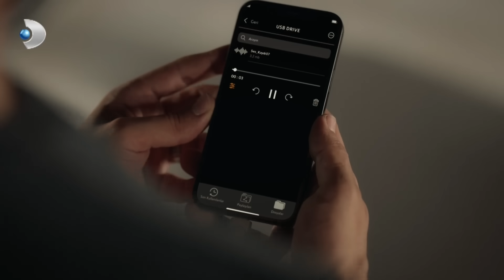Mehmet, Barış'ın Peşini Bırakmıyor! | Veda Mektubu 20. Bölüm